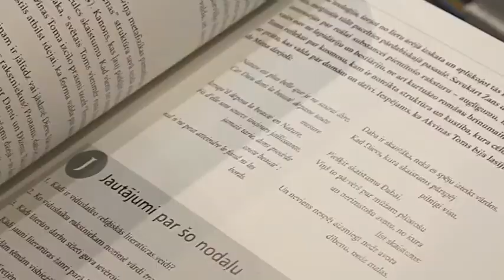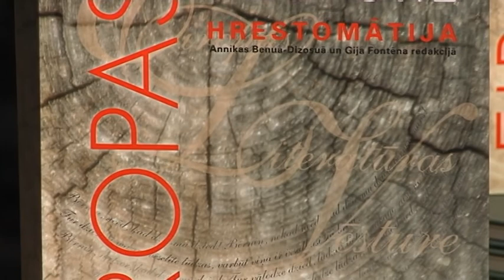Lasāmpauze: Eiropas literatūras vēsture